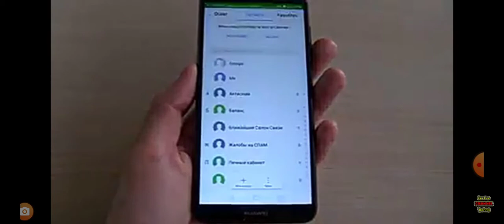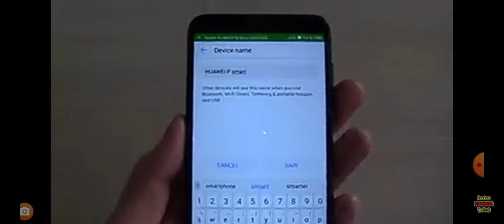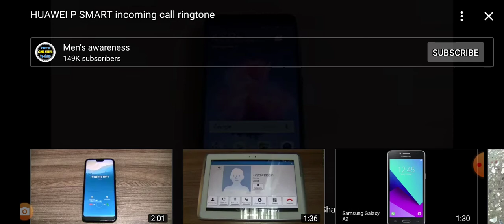Ahmed technology season 2 episode 42